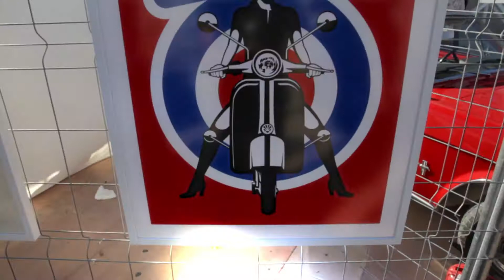LO QUE VIVIMOS EN... "Sueños de Libertad" / Ibiza 2016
Música | Gastronomía | Exposiciones | Artesanía | Urban Market | Street Art | Kids área